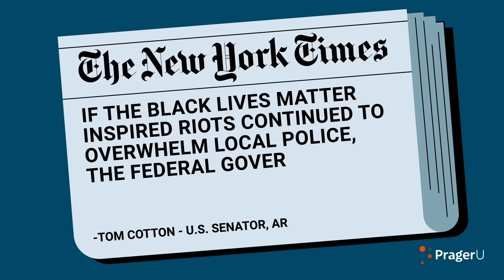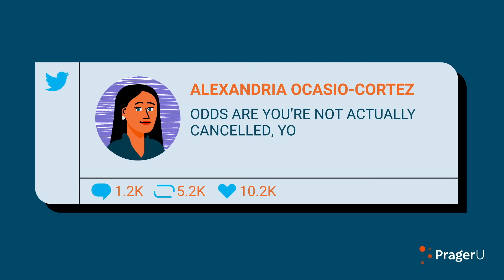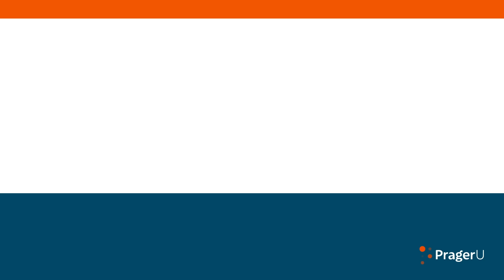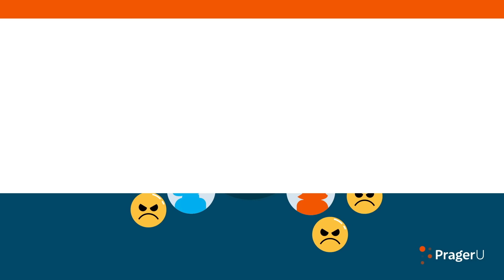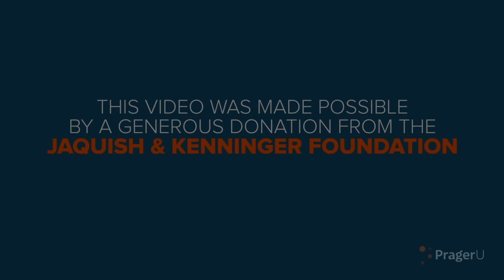Never Apologize to the Mob | 5 Minute Video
What once was the start of healthy debate is now just as often a catalyst for personal and professional destruction. “The mob” is out to cancel anyone who crosses it. Paris Dennard describes the problem and offers a solution.

SHOP!

JOIN PragerFORCE!

Script:

Niel Golightly had a long and distinguished career as an executive at Boeing.

Until he didn't.

Gary Garrels had a long and distinguished career as a curator of painting and sculpture at the San Francisco Museum of Modern Art.

Until he didn't.

James Bennett had a long and distinguished career as an editor at the New York Times.

Until he didn't.

All three were cancelled, their careers, their life's work ended in a virtual instant.

Golightly wrote an article thirty years ago, objecting to women taking part in military combat.  It was published in Proceedings, the magazine of the U.S. Naval Institute which is about as far from the popular press as you can get.  Somehow it came to the attention of an employee at Boeing who found it sexist. The social media mob got riled up. Golightly apologized, of course. His views had changed in the intervening decades. But it didn't matter. He was forced to resign.

Garrels concluded a presentation about purchasing art from more racially diverse artists by saying that he would still continue to buy art from white artists. This outraged the staff at the museum who found his remarks smacking of white supremacy. Garrels apologized, of course. He should have been more sensitive to his colleagues' feelings, he said. But it didn't matter. He was forced to resign.

Bennett published an opinion piece by Republican Senator Tom Cotton, arguing that if the Black Lives Matter inspired riots continued to overwhelm local police, the federal government should send in the National Guard to restore order.

New York Times staff claimed that Cotton's words were threatening. They personally felt endangered by them. They demanded Bennett's head. Bennett apologized, of course. He just thought the Times readers should be exposed to a different point of view. But it didn't matter. He was forced to resign.

Former Times columnist Bari Weiss perfectly described the situation in her resignation letter shortly after Bennet's banishment.

"Twitter is not on the masthead of The New York Times. But Twitter has become its ultimate editor."

This is the "cancel culture" that now pervades America. Yet, people on the left, the very people responsible for it, claim it doesn't exist. Congresswoman Alexandria Ocasio-Cortez mocks those who fear its growing influence: "Odds are you're not actually cancelled," she tweeted.  "You're just being challenged, held accountable, or unliked."

The representative's claim that this is merely "accountability culture" is common on the Left.

"Accountability" means "a duty to explain." Accountability involves confronting a person with their actions in a way that allows them to explain themselves or ask for forgiveness—and otherwise continue the dialogue.

The purpose of cancellation is very different. It seeks to bring all conversation to an end—to strike fear in the public so that no one else dares to speak up.

That is cancellation—and it extends far beyond criticism. Cancellation involves social media mobs engaged in public shaming and the creation of blacklists. It seeks the destruction of the career and reputation of anyone who differs with a leftist position.

“The bullies,” says social critic Douglas Murray, “want to stop the rest of us talking or thinking.”

Virtually no one is immune. Not Kevin Hart, not JK Rowling, not Woodrow Wilson, not Drew Brees.

Not the famous or the unknown; not the living or the dead.

So many have been burned at the social media stake, one has to wonder if the mob is going to run out of victims.

But this fire will not burn itself out. We have to stop it.

How?